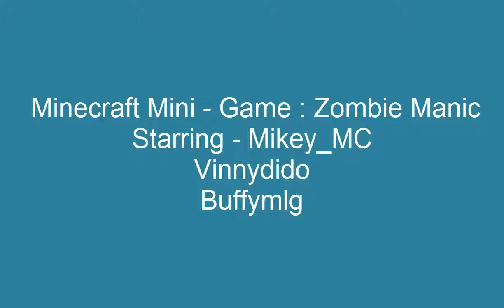Minecraft Mini - Game : Zombie Manic w/ Vinnydido & Buffymlg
So today we played some zombie manic and we had fun!